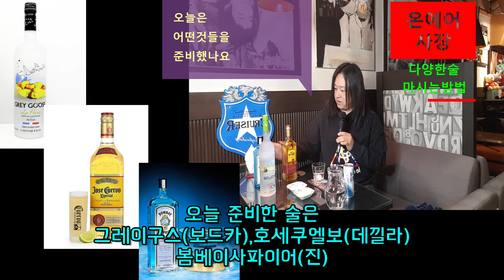데낄라는 원래 여자 가슴에다가??,데낄라,진,보드카 맛있게 마시는방법,당황스런 양주세팅 대처방법,데낄라,진,보드카는 어떤술일까?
데낄라,진,보드카 맛있게 마시는방법
데낄라,진,보드카는 어떤술일까?
데낄라는 원래 여자 가슴에다가???
당황스런 양주세팅 대처방법